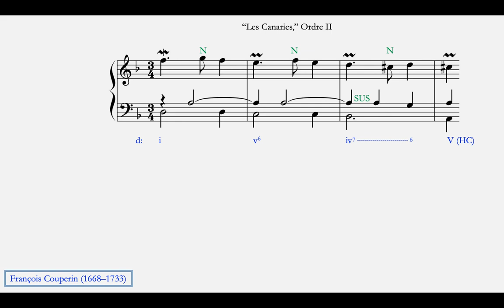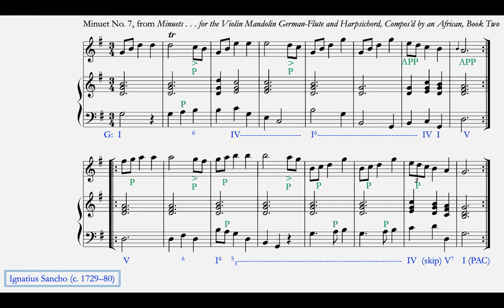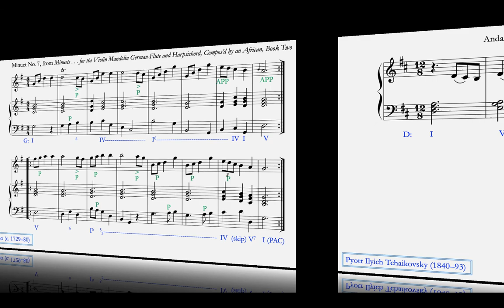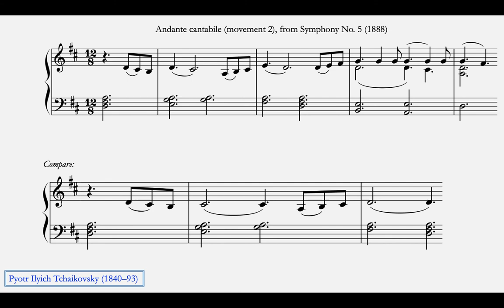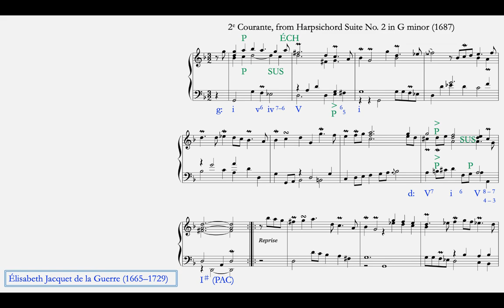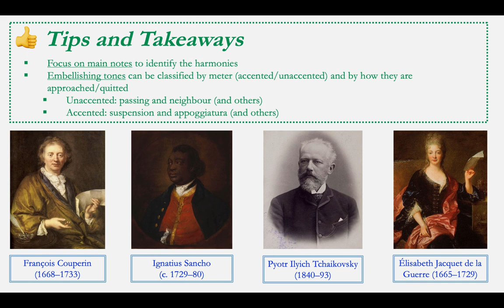Analysis Video 4: Embellishing Tones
Questions or comments? Visit the Discussion Board for this video on myCourses.
0:00 Introduction
0:18 François Couperin, "Les Canaries," Ordre II
4:24 Ignatius Sancho, Minuet No. 7
12:01 Pyotr Ilyich Tchaikovsky, Andante cantabile (ii), from Symphony No. 5
20:04 Élisabeth Jacquet de la Guerre, 2e Courante, from Harpsichord Suite No. 2 in G Minor
27:49 Tips & Takeaways